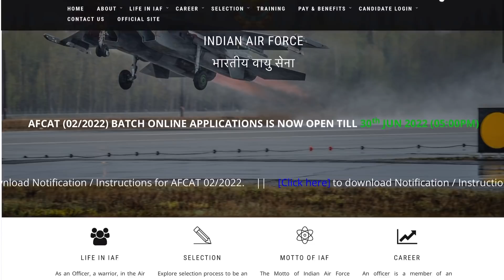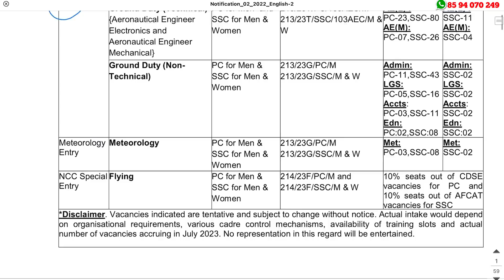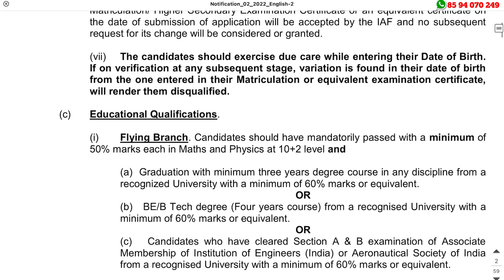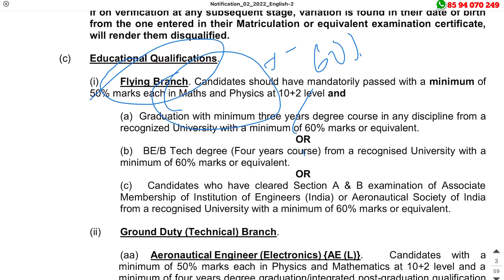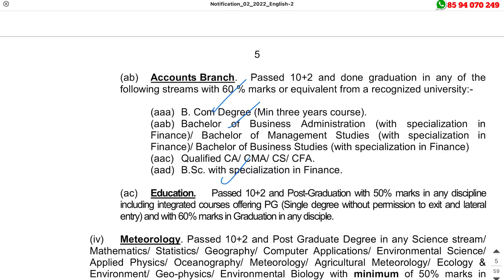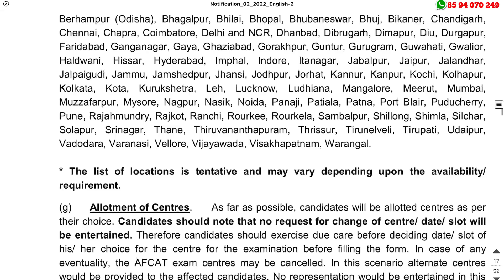ട്രെയിനിംഗ് സമയത്ത് 56,000 രൂപ ശമ്പളം | AFCAT Recruitment 2022 - Malayalam Job Vacancies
Indian Air Force AFCAT Recruitment 2022 – Apply Online For Latest 283 Air Force Common Admission Test (AFCAT) Vacancies

kottayam/ jobs in kottayam for females/ government jobs in kottayam/job vacancy in kottayam olx/ govt job vacancies in kannur / female job vacancies in kannur
job vacancy in thrissur olx/ job in thrissur / palakkad job vacancy for fresher / govt
job vacancies in palakkad / teaching job vacancies in palakkad /job vacancies in palakkad for female/kerala MBA jobs/ share market jobs/ bank jobs / insurance jobs/ mlm/ kerala marketing job / kerala sales job/ kerala commerce jobs/ kerala Mocom jobs/kerala jobs/
psc jobs/kerala BA jobs / kerala Bcom jobs/ KeralaBtech jobs kasaragod /job vacancy in kollam /job vacancy in kottayam /job vacancy in kozhikode /job vacancy in malappuram /job vacancy in palakkad /job vacancy in pathanamthitta /job vacancy in Thiruvananthapuram job vacancy in Thrissur job vacancy in wayanad/ government jobs in kerala for freshers/ temporary jobs
in kerala government/kerala govt jobs after 12th / govt jobs in kerala on contract basis

jobs for plus two/ govt jobs in kerala kerala for freshers/ electrician job/ vacancy in kerala
government/ driver job vacancy in kerala government/ nurses job vacancy in kerala government/temporary job vacancies in kerala government/ job vacancies in kerala govt/ job
vacancies/job vacancies in kerala government/kerala post office job / kerala postal jobs/kerala postal circle recruitment/ kerala postal  department recruitment / delivery jobs /education/govt
jobs/latest govt jobs/ isro Ipse recruitment / isro jobs/latest govt jobs/ isro Ipse recruitment / isro